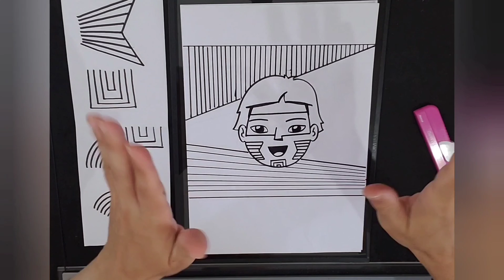Aula 14/ 2021 - Artes Visuais (Núcleo Infantil - manhã)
Desenho de personagem indígena com o rosto enfeitado com linhas e formas geométricas inspiradas na natureza, como inspiração para o tema identidades.
Educadora Tarcila